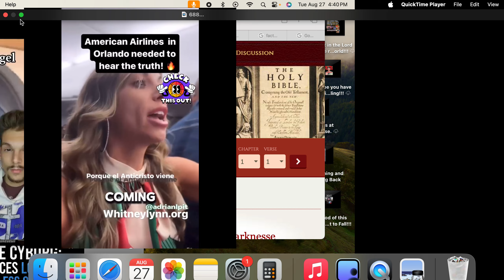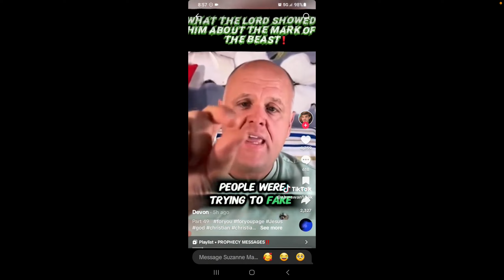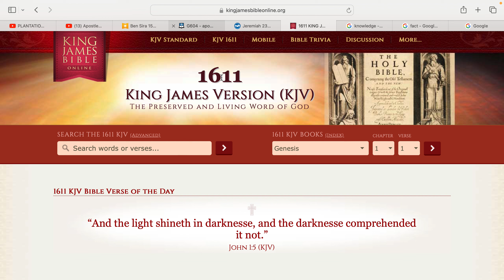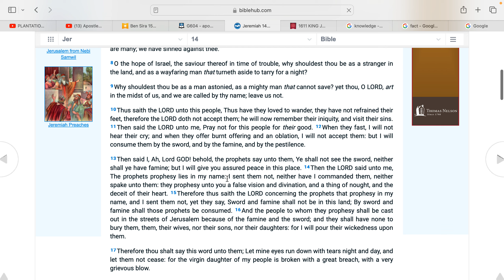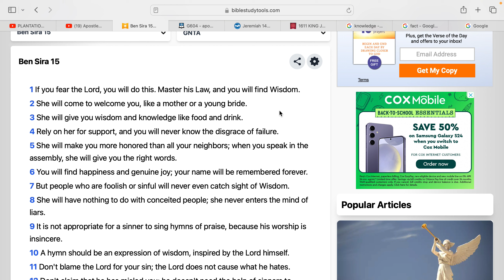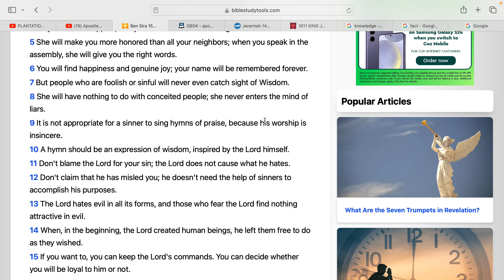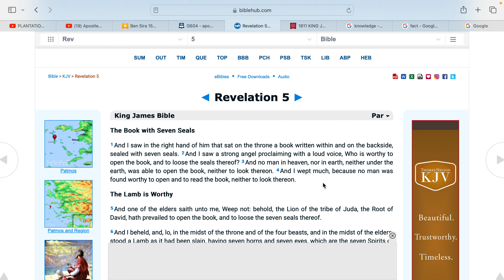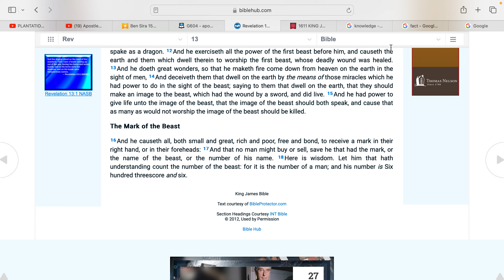Why IUIC can't see the Mark of the Beast is the CHIP!!!